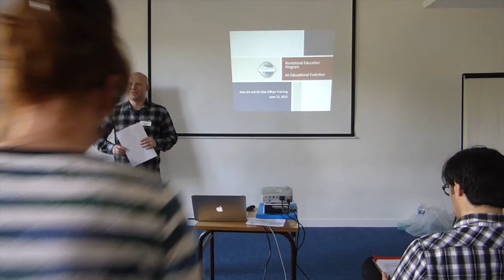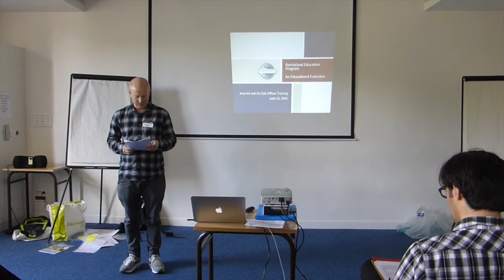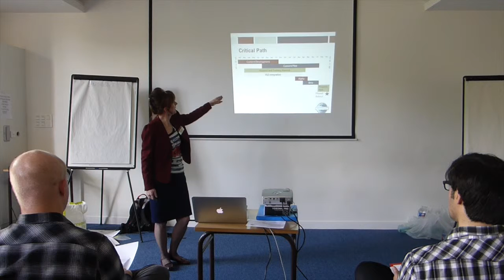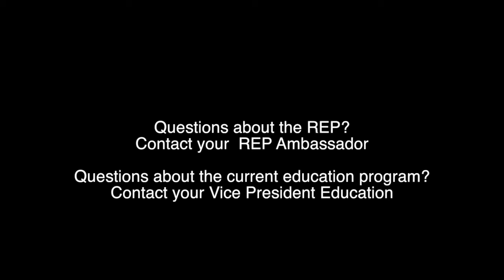Toastmasters REP Educational Evolution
Area A4 and A5 Club Officer Training (Paris, France) for District 59 and Toastmasters International June 2015 - Rob Johnstone, Toastmasters 75, is the Training Chair and Presenter/TME for the event